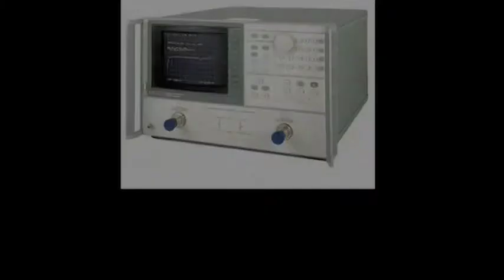HP/Agilent 8720C/010 Network Analyzer 50MHz-20GHz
This analyzer includes a fast-sweeping synthesized source, S-parameter test set, tuned receiver, and large color display in a single package.